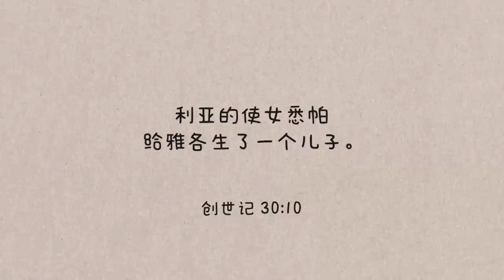【苏博士每日灵修】7月23日 迦得：幸运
当好事发生, 很多人都觉得是因为自己运气好,  能力强。然而,  神才是生命的主宰，让我们将一生交托祂,  倚靠祂所赐的丰盛。